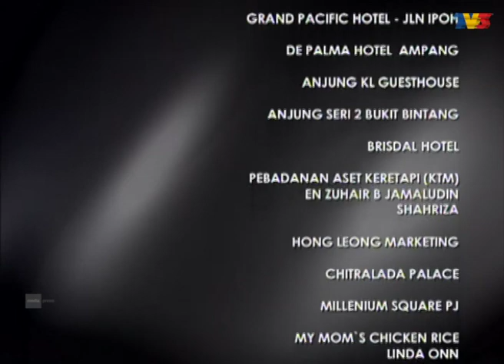[FULL] Kasih Suci | Episod 11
Puan Zain hampir mati apabila seseorang mencuba untuk membunuhnya dengan meletakkan seekor labah-labah berbahaya didalam biliknya. Namun Puan Zain terselamat apabila bisa labah-labah tersebut dirawat dengan cepat. Disebabkan hal itu, Puan Zain membuat keputusan untuk menukarkan wasiatnya dan mewariskan seluruh hartanya kelak kepada cucu kesayangannya, Kasih.
Puan Zain juga telah mengamanahkan Kasih untuk menguruskan Al Hussain Holdings, iaitu syarikat milik keluarga mereka. Namun, keputusan Puan Zain tersebut mendapat tentangan daripada semua ahli keluarga yang lain terutamanya sepupu Kasih, Kahar. Kahar berasa marah dan tidak berpuas hati dengan keputusan neneknya itu dan mulai merancang untuk merampas syarikat dan harta warisan neneknya itu daripada Kasih. Ketika konflik perebutan harta dalam keluarga tersebut menjadi semakin rumit, ketika itu munculnya seorang gadis misteri yang bernama Suci.
Kehadiran Suci amat ditakuti dan dibenci oleh Puan Zain, kerana tanpa sesiapa mengetahui rahsia yang tersimpan kemas selama ini, Suci sebenarnya adalah adik tiri kepada Kasih. Puan Zain berasa bimbang Suci bakal menuntut haknya, lalu dia kemudian mencuba menghalang Suci daripada menuntut harta keluarga mereka dengan mengusir Suci sama seperti mana dia pernah mengusir ibu kandung kepada Suci, Widya suatu ketika dahulu. Berjayakah Puan Zain menghalang niat Suci? Apakah tujuan sebenar kemunculan Suci dirumah tersebut? Siapakah dalang disebalik cubaan membunuh Puan Zain?

Pelakon : Azean Irdawaty, Nur Fazura, Anisa Sulandra, Fahrin Ahmad, Khaeryl Benjamin, Ady Putra, Kamalia Mat Dom, Zila Bakarin, Sheila Mambo, Shamsul Zairel, Diana Rusdi